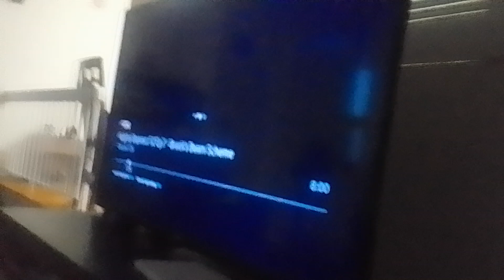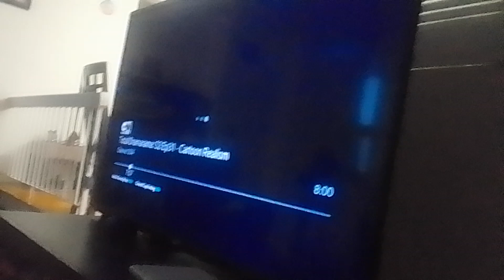starlight charm Vs mike rochip, majestia & night owl miraculous world new York united heroez